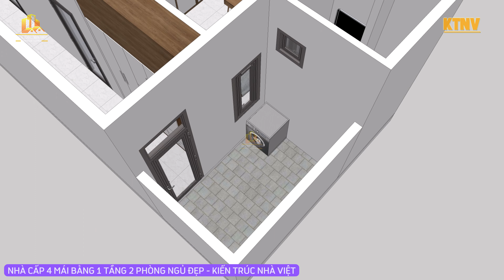Gợi ý nhà cấp 4 mái bằng 2 phòng ngủ, có sân trước sân sau vừa thoáng vừa đẹp (diện tích 5x22m)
Gợi ý mặt bằng bố trí nhà cấp 4 mái bằng 2 phòng ngủ có sân trước sân sau vừa thoáng vừa đẹp với diện tích 5x22m. Công năng nhà gồm phòng khách, phòng bếp, 2 phòng ngủ, 2 toilet, khu giặt phơi, sân trước, sân sau.
- Cảm ơn bạn đã xem video, hy vọng bạn sẽ thích video.
- Hãy để lại bình luận nếu bạn cần tư vấn.